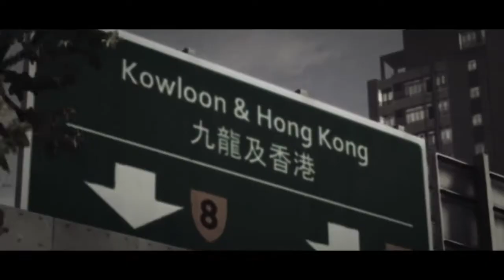Racing with TheMan - GRID 2 - Episode 26: We're Back!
We return to finish this game that we had to stop because of technical issues. GRID 2 return for a few more glorious episodes!

More racing! GRID is back with its second installation, and it looks fast, fun and extra beautiful. This time around we follow the will of some guy with a vision, Patrick Callahan. Whatever he wants, we put the action back to the track.

I am playing this game with the Logitech Driving Force GT.